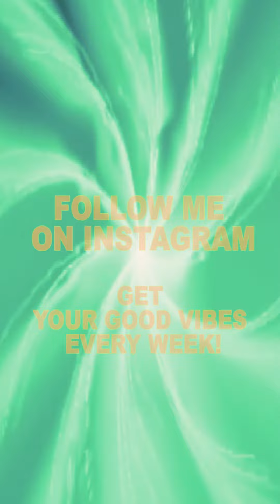LES MOTS BLEUS (COVER)/ GOOD VIBES #16- aryel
GOOD VIBES TO GET RID OF COVID -19!
Les mots bleu/ Christophe/ Jean-Michel Jarre
Join my Instagram page and get your healthy GOODVIBES every week!